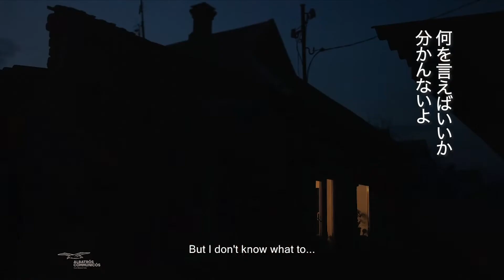アジアンドキュメンタリーズ配信「地球はオレンジのように青い」予告編【日本初配信】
アジアンドキュメンタリーズ配信
「地球はオレンジのように青い」【日本初配信】

2022年４月配信スタート作品　ラインナップ

４月のテーマ「心からの叫び」

ウクライナ緊急支援企画／視聴料寄付プロジェクト
★特集「ウクライナ 自由への闘い 」

●「ピアノ―ウクライナの尊厳を守る闘い―」【日本初公開】
2015年製作／作品時間41分
監督：ビータ・マリア・ドルィガス

2020年製作／作品時間74分
監督： イリナ・ツィリク

●「すべてが燃えている」【日本初公開】
2014年製作／作品時間81分
監督：オレクサンドル・テクンスキー、アレクセイ・ソロドゥノフ、ディミトリ・ストイコフ

●「ヒート・シンガーズ  労働組合合唱隊」 【日本初公開】
2019年製作／作品時間63分
監督：ナディア・パルファン

アイデンティティを求めて歌う
★特集「路地裏のシンガーたち」

●「アングリーバードとバナナ合唱団」【日本初公開】
2016年製作／作品時間87分
監督：ジー・ヘウォン

●「俺たちは、パンクだ！インドネシアで生きてやる」【日本初公開】
2019年製作／作品時間66分
監督：ジミー･ヘンドリックス

●「トゥバの喉歌」【日本初公開】
2018年製作／作品時間52分
監督：オルガ･コロトカヤ

アジアンドキュメンタリーズ